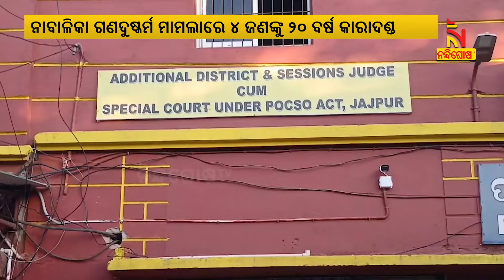ନାବାଳିକା ଗଣ ଦୁଷ୍କର୍ମ ମାମଲାରେ ୪ ଅଭିଯୁକ୍ତଙ୍କୁ ୨୦ ବର୍ଷ କାରାଦଣ୍ଡ | NandighoshaTV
ନାବାଳିକା ଗଣ ଦୁଷ୍କର୍ମ ମାମଲାରେ ୪ ଅଭିଯୁକ୍ତଙ୍କୁ ୨୦ ବର୍ଷ କାରାଦଣ୍ଡ ଶୁଣାଇଲେ ଯାଜପୁର ଜିଲ୍ଲା ଦୌରାଜଜ ଓ ସ୍ପେଶାଲ ପୋସ୍କୋ କୋର୍ଟ

* DishTV Channel No: 1367
* Airtel Digital TV Channel No: 611
* TATASky Channel No: 1779
* Hathw@y Channel No: 731
* NXT Digital Channel No: 16
* SITI Channel No: 17 & 458
* GTPL Channel No: 719
* SUN Direct Channel No: 667
* Asianet Channel No: 219